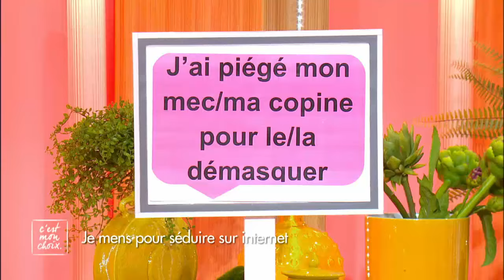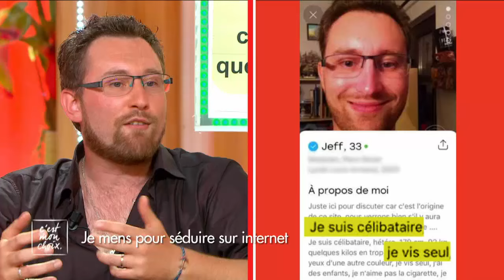C'est mon choix (Replay) - Je mens pour séduire sur internet